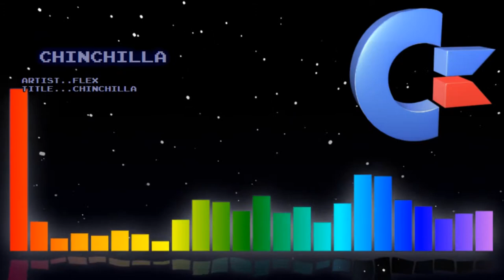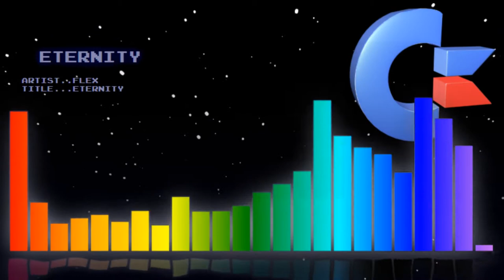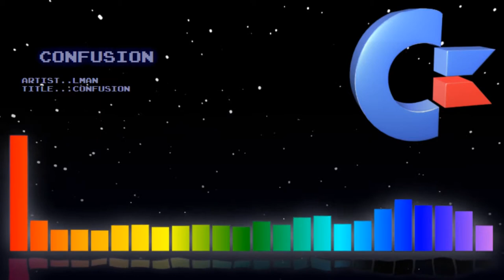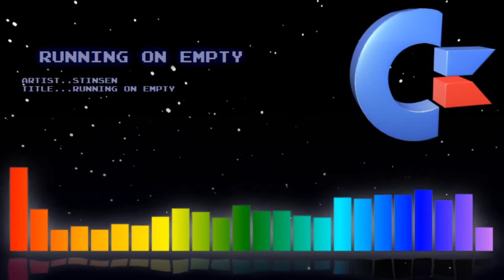Chill 8-Bit Chiptunes: Real Commodore 64 with 8580 SID tunes (2 SID Version)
00:00 Intro
00:10 Chinchilla by Flex
04:52 Eternity by Flex
08:02 Confustion by LMan
12:11 Running on Empty by Stinsen